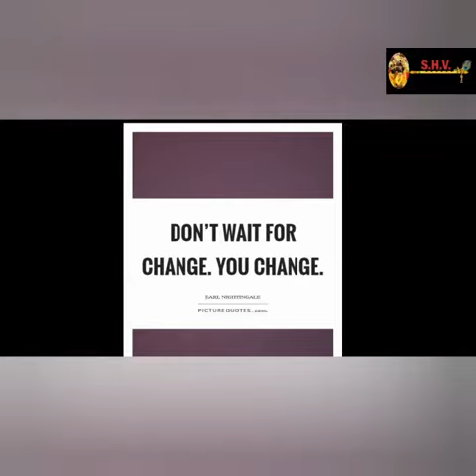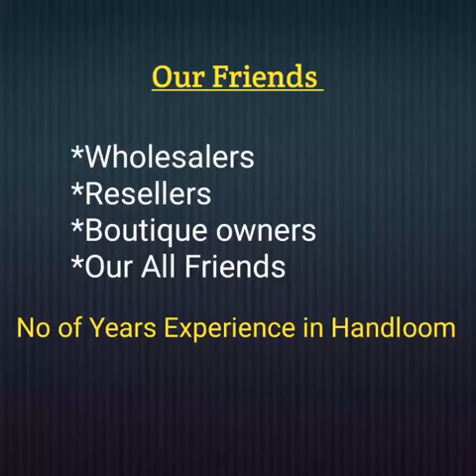SHV Full Procedure For Online Business With SHV Products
Video from SH HANDLOOMS MATHURA
SH HANDLOOMS
About Video :-
TIMING :- ( 00 :04-02:30)
SHV Special Social Media Campaign

  In this video we are giving the review of SHV Special Social Media Marketing Campaign. How you can join with us in SHV Special Social Media Marketing Campaign. Full procedure of doing online WhatsApp business with us.

Earn by online start your business with zero investment.

About us:-
  We are “SH Handlooms “ Suppliers of all type of Handloom Goods. We are from Mathura (uttar pradesh). We deals in all type of Handloom Goods, Sarees, Dress materials, Kurtis + Plazzo sets & Fabric.
We have best weavers. We are not only supply in India but all out side the India.
We deals with Wholesalers, Resellers, Boutique Owners, & with everyone.
We have professional staff so we give best service to our customers. And customers give valuable feedback.

SH Handlooms

Manufacture & Wholesaler
                  Of
Linen | Kalamkari | Ikkath | Chiffon | Indigo | Silk etc.